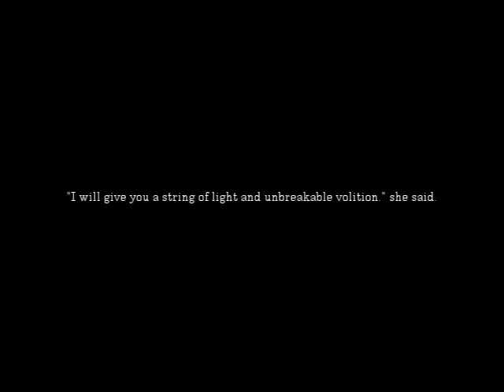【UTAUカバー】 カガリビト 【輪島レンジ】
Took me 2 days to finish the art ^^;;; OTL
Original : Millstones featuring Hatsune Miku
VSQ by Kanon746
UST conversion by Misha Bird
UTAU: Wajima Renji (mine)